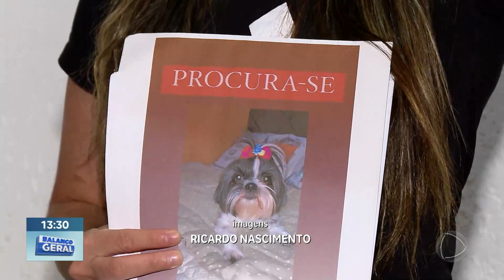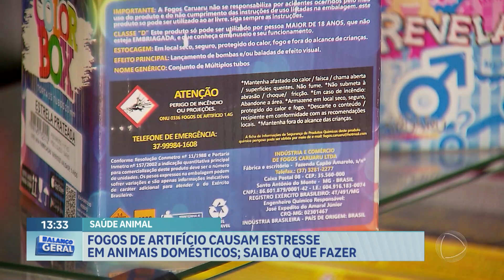Fogos de artifício causam estresse em animais domésticos; saiba o que fazer | Balanço Geral DF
Para algumas pessoas, os fogos de artifício são sinônimos de alegria e comemoração. Para outros, angústia e desespero. Fogos de artifício causam estresse em animais domésticos; saiba o que fazer.